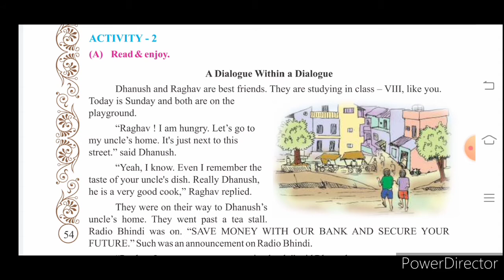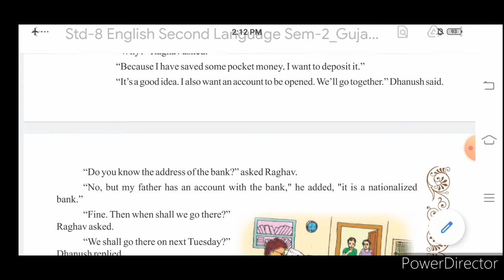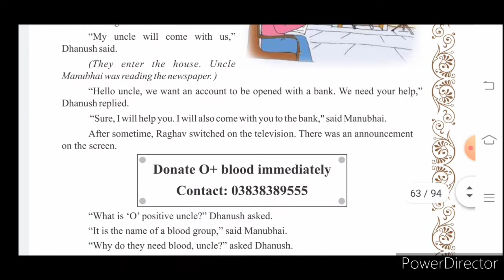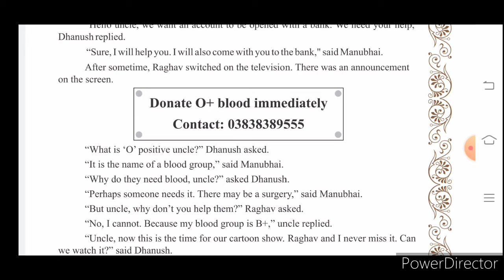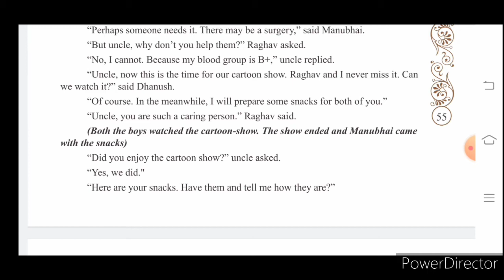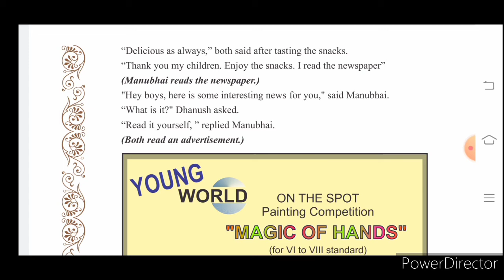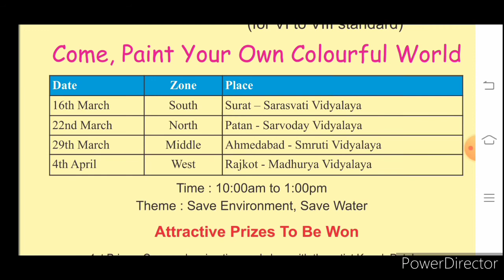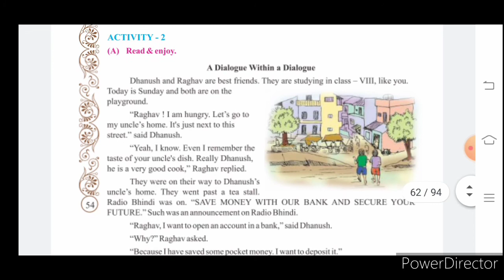Std 8 Sem-2 English Textbook Unit-5 English Plus Activity 2(A)